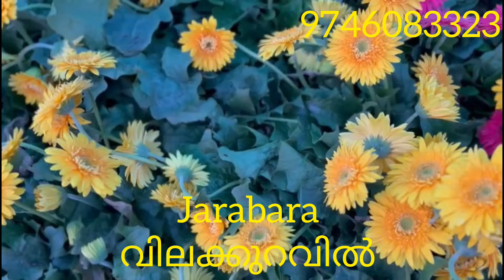Jarabara വിലക്കുറവിൽ സ്വന്തമാക്കാം